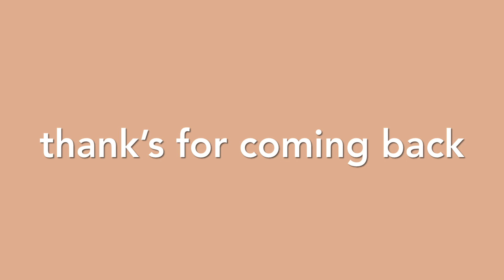NF - CLOUDS (REACTION!)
Welcome to another video!! In this video I react to NF’s new song Clouds!!! If you know me then you know I’m a huge fan of NF! You’d also know I love reaction videos so I’m finally doing one myself!! They’re so fun to watch and I hope you enjoy mine!